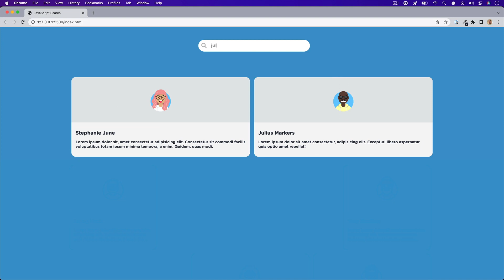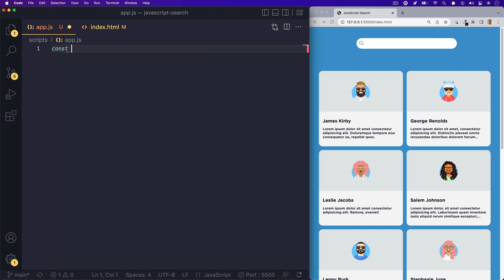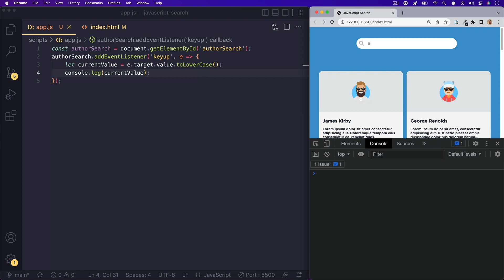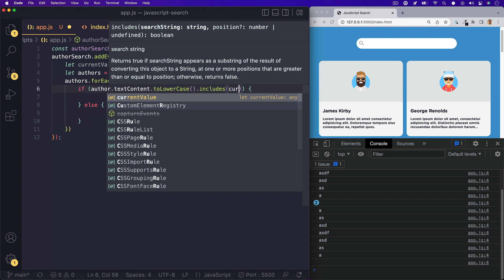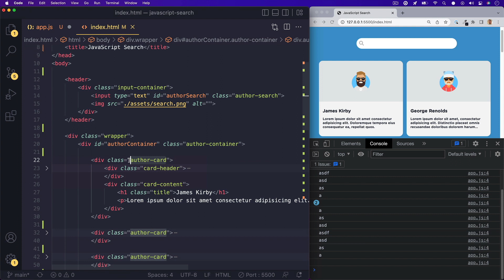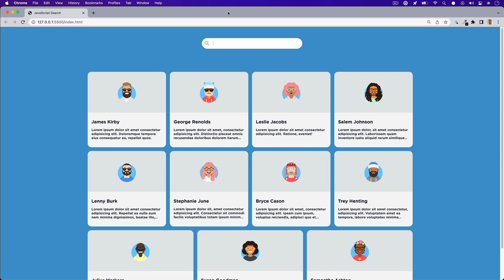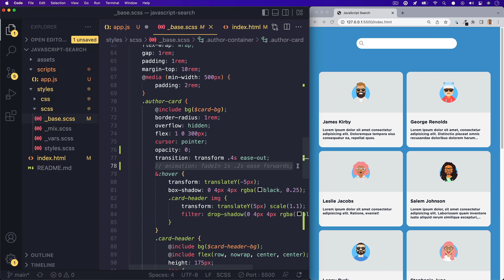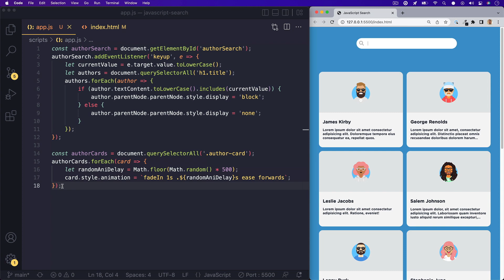JavaScript Search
We offer free trials - learn JavaScript, CSS, and HTML with us!
Letting users search through data in your application or website is a great UX feature. Building out this type of functionality isn't as hard as you may think. With some basic JavaScript, we can tackle the filtering and searching of data. Follow along as I add a search feature with vanilla JavaScript that allows the user to search for a specific author in a list of authors.

Topics discussed:
JavaScript forEach method (MDN Docs)

0:00 Intro
0:59 Getting started
1:50 Search event listener
3:25 Grab DOM elements to search
4:15 forEach loop and conditional
5:46 Working search functionality
6:17 Card animations (CSS)
7:22 Card animations (JavaScript)
9:04 Outro